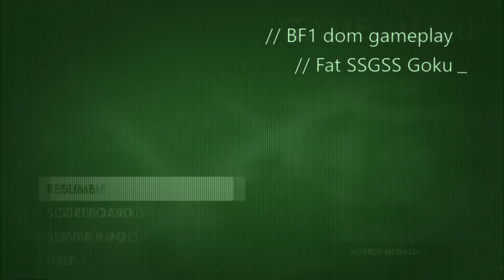BF1 gameplay dom E1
I'm really bad like really bad but is a game s hope he Injoiy